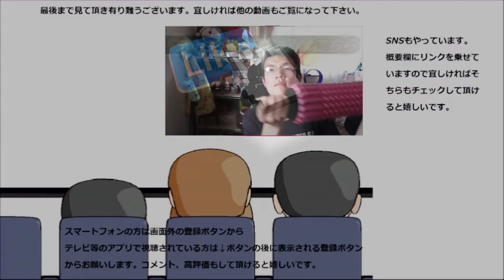北海道ラーメン食べくらべセットの函館塩ラーメン食べてみた。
北海道ラーメン食べくらべセットの函館塩ラーメンを食べてみました。二番手は函館！！比較的本州に近いですが、それが味に影響しているのでしょうか？
贈り物は此方まで↓
〒153-0042